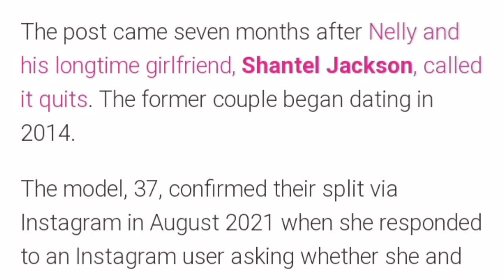NELLY SEXTAPE Goes VIRAL & He Apologizes [Look At This]